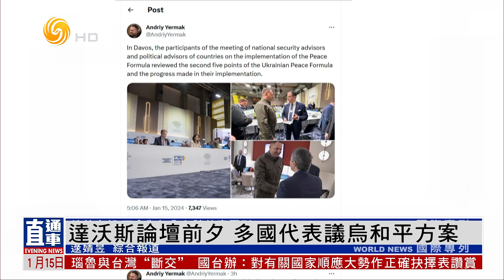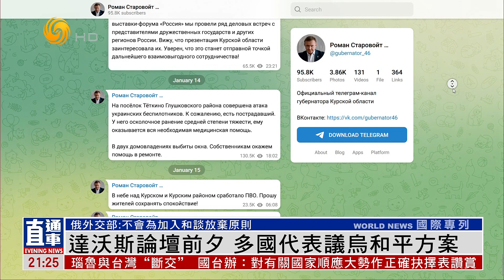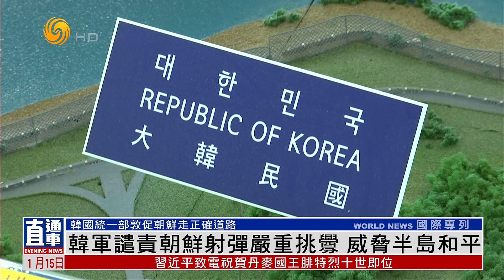中国外交部：一中原则是人心所向大势所趋（时事直通车HD240115）